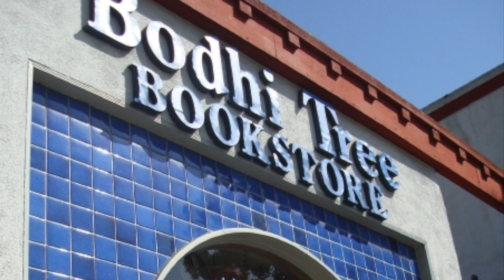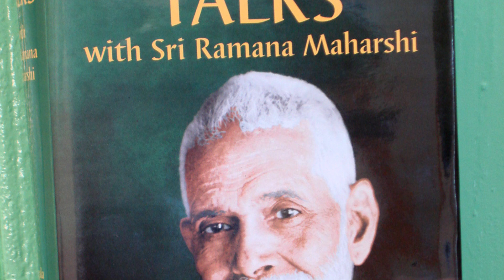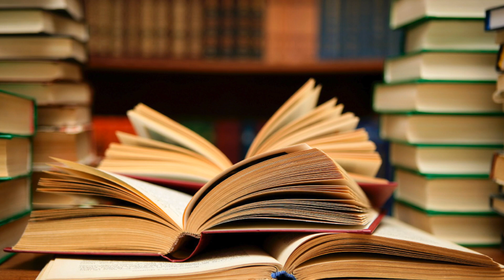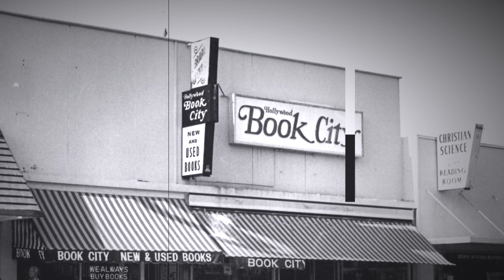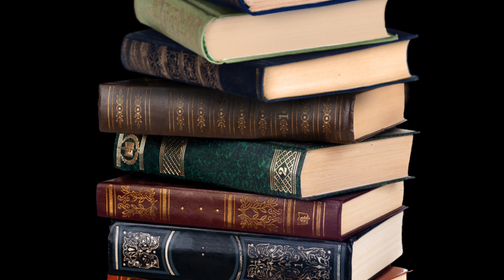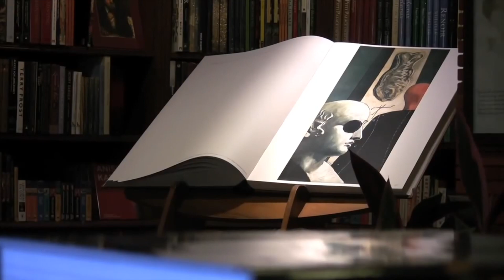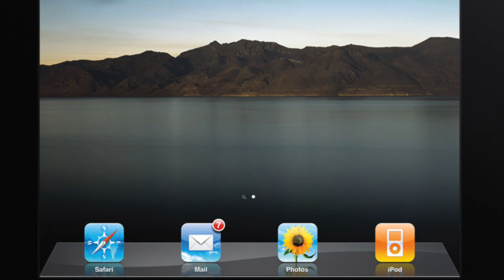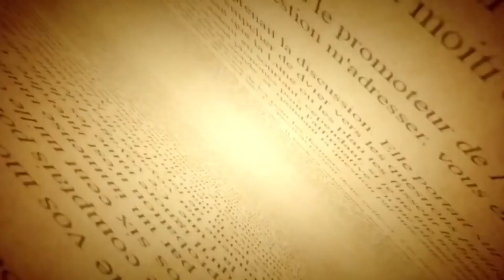BIBLIOMANIA 101: A Brief History of My Love Affair With Books, part one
Based on the small, illustrated book of the same title, explores what it means to have a deep and abiding passion for all things typographically bound. Shows original footage from David Christopher Lane's extensive library and includes a nostalgic look back at the famous Bodhi Tree bookstore. Also describes searching for books throughout California and India and elsewhere.

Here is a sample from the introduction:

I suffer from a most incurable disease. It is technically known as bibliomania, which simply translated means “book madness.” I love books too much. My family is convinced that I got it from my father, Warren, who also suffered from it but to a lesser degree. However, the malady didn't really mutate and take over my body until I was 16 or so. That was because I happened upon a unique bookstore in West Hollywood called the Bodhi Tree. Situated on Melrose Avenue, near La Cienga, the Bodhi Tree housed a most remarkable collection of books on philosophy and eastern religions. It was also one of the only bookstores that had chairs (this was before Barnes and Noble and Borders) and the proprietors didn’t mind if customers sat for a spell and read their books. They even offered you a free cup of tea.